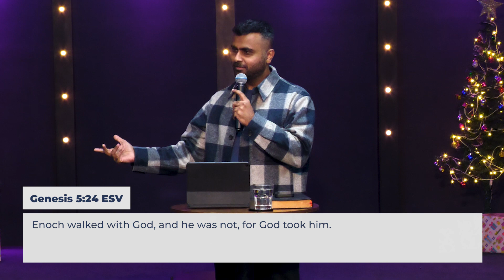Knowledge Of God | Ps. Samuel Thomas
The knowledge of God renews our minds so that our lives are transformed by knowing God.